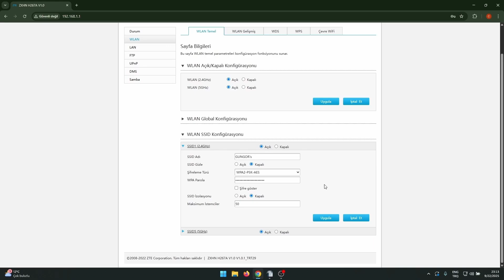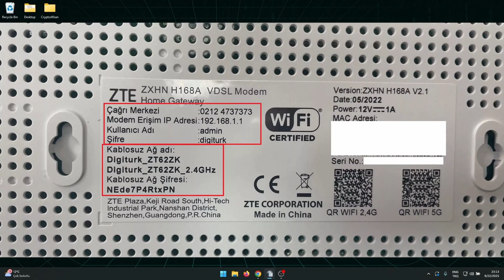WiFi Şifresi Nasıl Değiştirilir 2026 | Hızlı ve Kolay Güncel Anlatım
Wi-fi şifrenizi değiştirmek istiyorsunuz ama ne yapacağınızı bilmiyor musunuz?

Bu videomuzda evde kolayca wifi isim ve şifre değiştirme nasıl yapılır onu anlatmaya çalıştık. Sizde kolay ve hızlı bir şekilde telefon ve ya bilgisayar üzerinden modem arayüzüne girmeyi ve kablosuz ağ ismi ve şifresini değiştirmeyi öğrenebilirsiniz. Modeminizin ve internet sağlayıcınıza uygun modem arayüzüne giriş yapma wifi şifresi ve isim değişikliğinin nasıl yapıldığını kolaylıkla öğrenebilirsiniz. Tüm modemler için kablosuz ağ şifresinin nasıl değişeceğini gösteriyoruz.

Arayüz giriş adresi : 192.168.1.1 / 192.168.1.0

Wi Fi Şifresi Nasıl Değiştirilir 2026 | Hızlı ve Kolay  Güncel Anlatım Süperonline

Bu kanalda bilgisayar hataları, Windows çözümleri, program ve driver sorunları için pratik ve hızlı çözümler bulabilirsiniz. Aynı zamanda bilgisayar sorunları ve hata çözümleri,  windows ve program hatalarına hızlı çözümler, bilgisayar performans artırıcı tüyolar, güvenlik ve antivirüs ipuçları, internet ve ağ sorunlarına pratik çözümleri konusunda videolar çekiyoruz. Amacımız, bilgisayar hataları ve teknoloji sorunları karşısında hızlı ve anlaşılır çözümler sunmak.